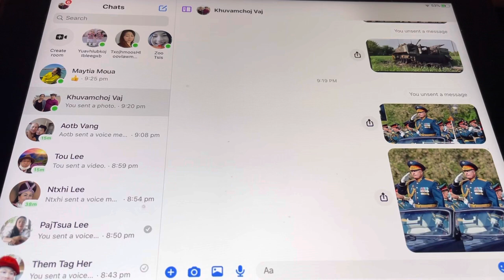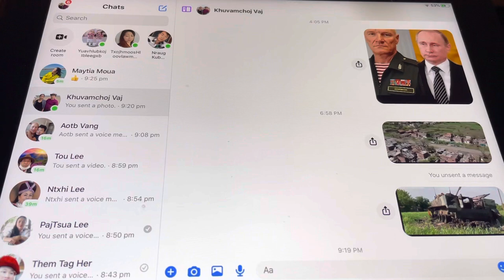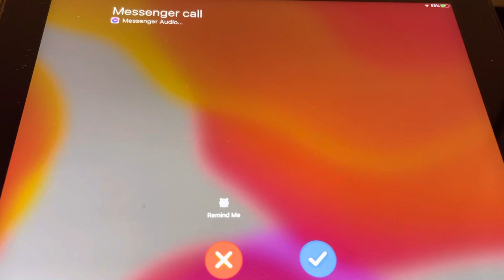tham pem xov xwm Ruam Russia Ukrainian 6 ,6